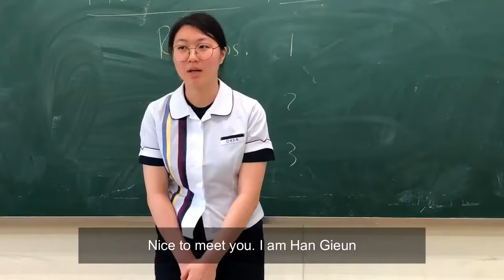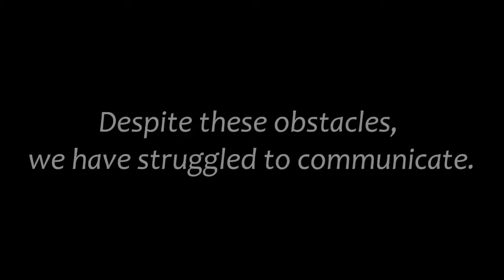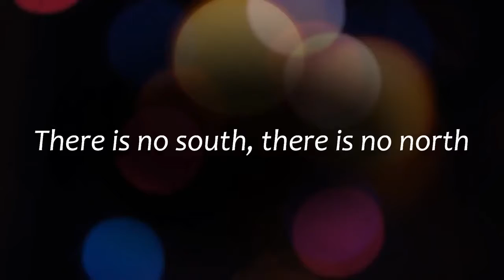Two Parts of a Whole (2018 Fest - Age Group 14 - 18)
Two Parts of a Whole